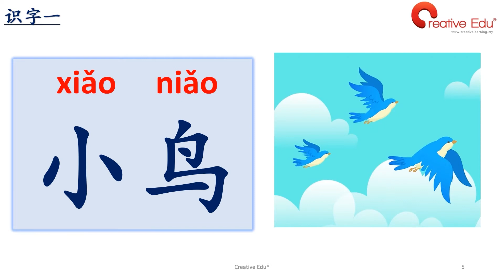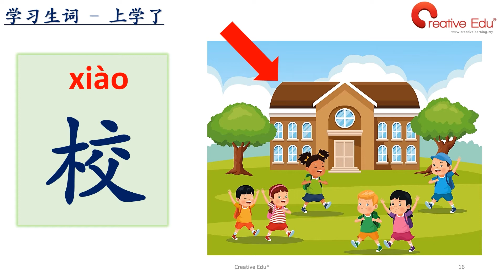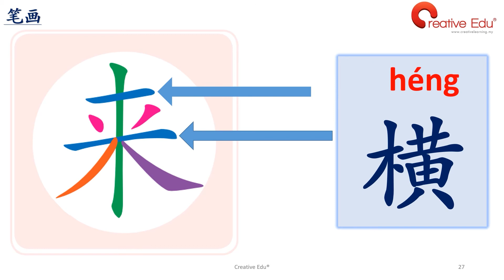🧒🏻👧🏻Cari Tuisyen Bahasa Cina SJKC Fizikal & Online? 👀🔎🔍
Creative Edu® menyediakan anak anda Kelas tuisyen Sekolah Jenis Kebangsaan Cina SJKC secara fizikal kumpulan dan atas talian (online) 1-1 dengan perhatian peribadi 100% daripada guru kami kepada anak anda. 📚👩‍🏫

Mata pelajaran: Bahasa Cina, Matematik, Sains. 🧮

Daftar sekarang dan saksikan anak anda menguasai mata pelajaran SJKC. 🎓🌟

Sila hubungi kami untuk mengetahui lebih lanjut tentang pakej tuisyen SJKC anak anda:

PUSAT TUISYEN ARA DIDIK KREATIF (创意教学®️)